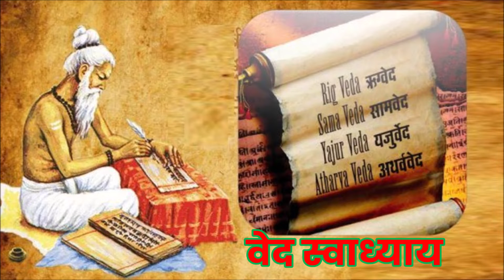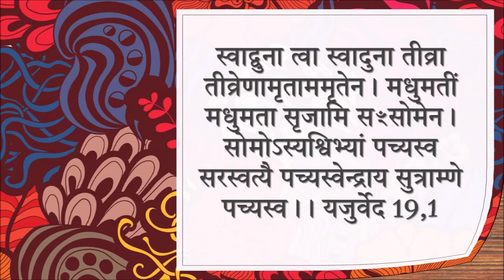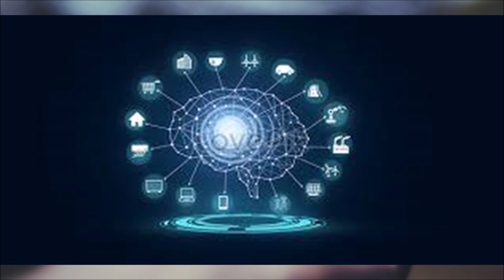जीवन विज्ञान, वेद स्वाध्याय, भाग-9, gvb the university of Veda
जीवन विज्ञान, वेद स्वाध्याय, भाग-9, gvb the university of Veda, all about knowledge, science, theology, education etc